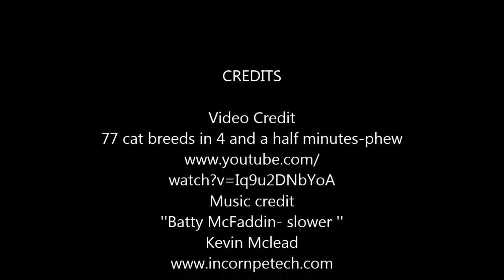Cats by Emma G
Made by a Year 3 student in South Australia.